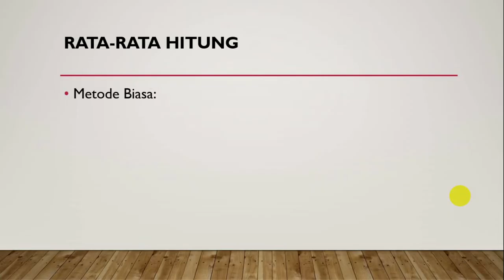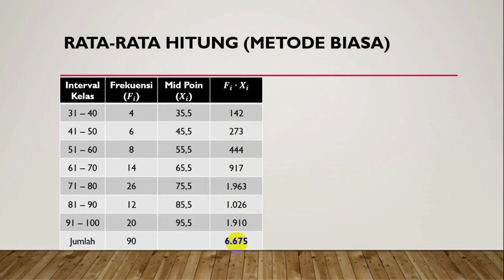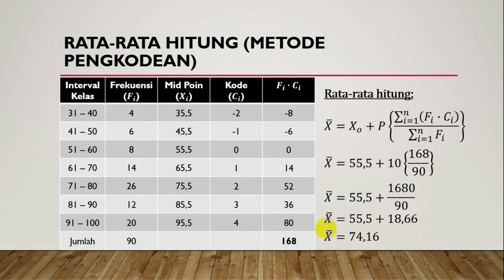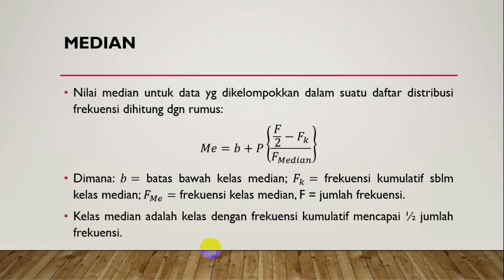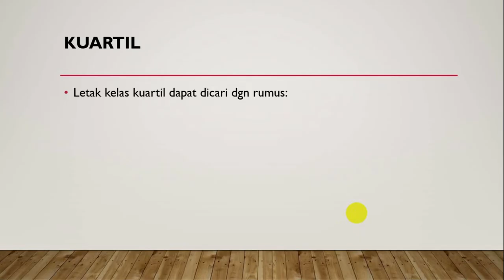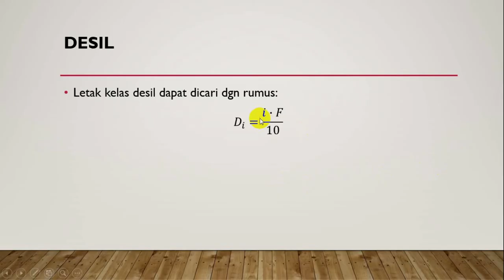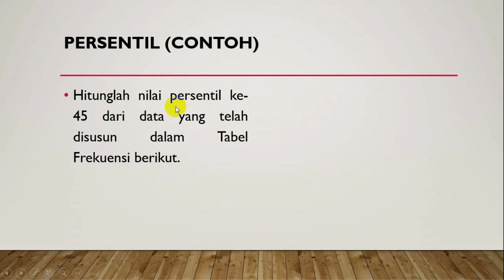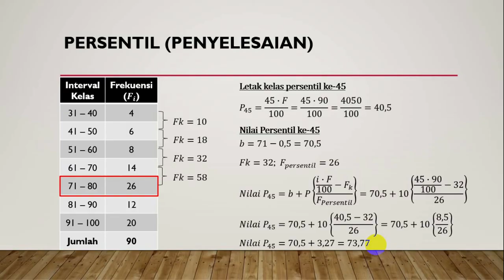UKURAN PEMUSATAN DATA BERKELOMPOK - MEAN, MODUS, MEDIAN, KUARTIL, DESIL, PERSENTIL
Video ini merupakan penjelasan materi perkuliahan STATISTIKA DESKRIPTIF. Fokus pembahasannya adalah menghitung ukuran pemusatan data untuk data yan telah disusun pada tabel distribusi frekuensi atau data berkelompok.

Adapun materi pokok pembahasan pada video ini adalah:
1. Rata-rata hitung
2. Modus
3. Median
4. Kuartil
5. Desil; dan
6. Persentil